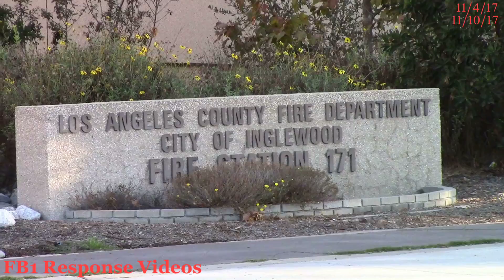LACo.FD Engine 171 & Squad 171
1st Clip: Los Angeles County Fire Dept. Engine 171 & Squad 171 responding to an injury ALS on Aviation Blvd. & Arbor Vitae St.

Units due: Engine 171, Squad 171, McCormick Amb. 903

2nd Clip: Engine 171 & Squad 171 responding from one medical to another on Lime St. & Grevillea Ave.

Units due: Engine 18 (canceled), Engine 171, Squad 171, Squad 172 (canceled).

Inglewood, CA - Nov 5th & 10th, 2017